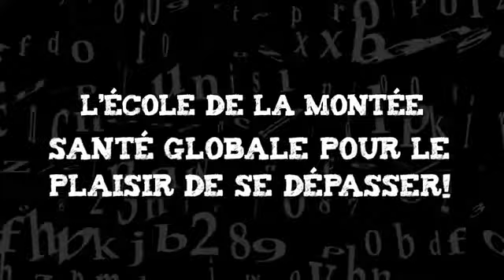Vocation Santé globale • École secondaire de la Montée | EcoleSecondairePublique.com • CSRS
L’école secondaire publique de la Montée de Sherbrooke propose la vocation Santé globale alliant plein air, activités sportives et développement de saines habitudes de vie.